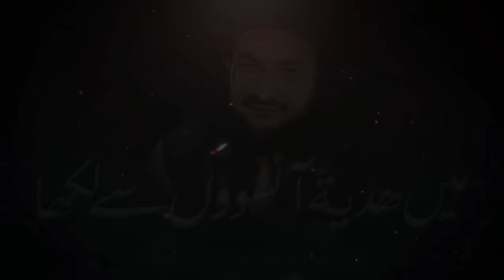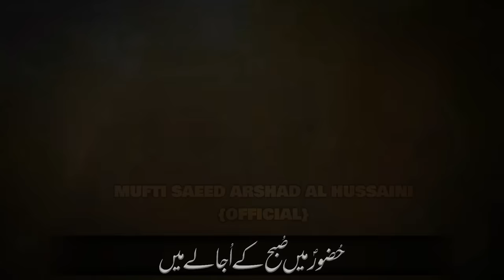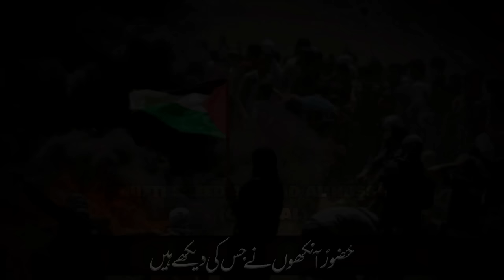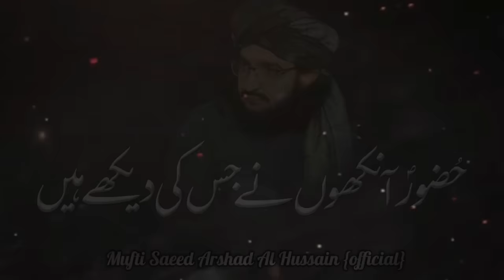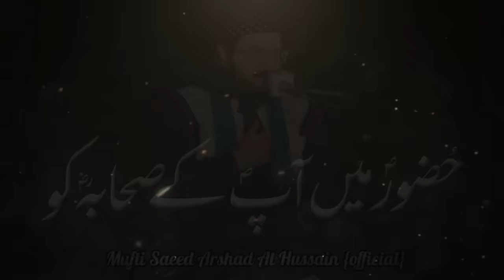Huzoor Main Ek Faqeer Banda Salaam Laya Hun | ؐحضور | New Naat 2024 | Mufti Saeed Arshad Al Hussaini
Presented by: Mufti Saeed Arshad Al  Hussaini {Official}
Poet: Mufti Saeed Arshad Al Hussaini مفتی سعیدارشدالحسینی
Voice: Mufti Saeed Arshad Al Hussaini مفتی سعیدارشدالحسینی
 @Mufti Saeed Arshad Al Hussaini {Official}